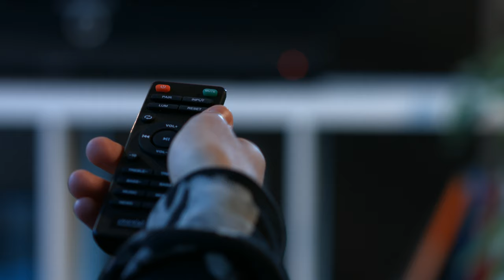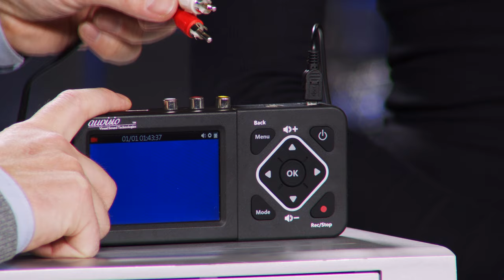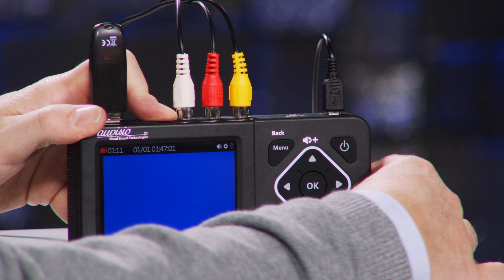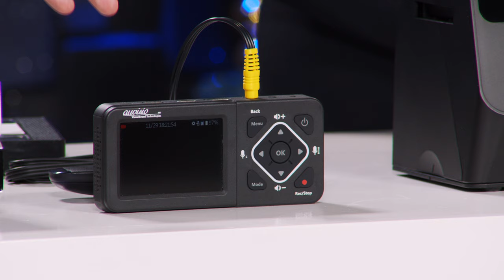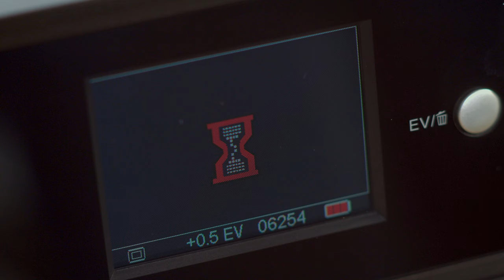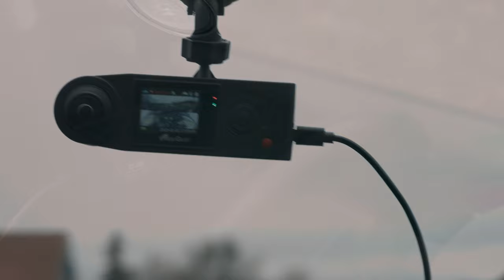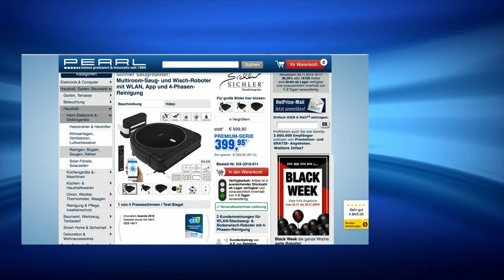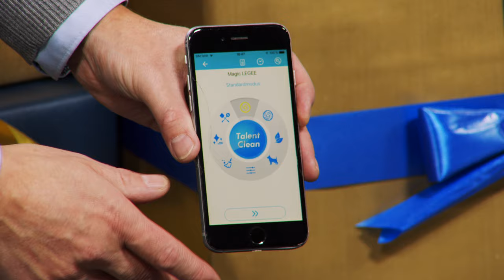Anne-Kathrin Kosch hat den besten Sound! Bei PEARL TV (November 2019) 4K UHD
In diesem Video zeigen Anne-Kathrin Kosch und Andreas Rogotzki alles rund um Wisch und Saugroboter.

(00:01:00) auvisio Zusatzlautsprecher (Soundbar für TV) - statt 119,90 EUR jetzt 59,99 EUR

(00:07:30) auvisio Soundsystem (Soundanlage) - statt 659,90 EUR jetzt 289,99 EUR

(00:13:30) auvisio VHS digitalisieren (Videorecorder) - statt 229,90 EUR jetzt 149,99 EUR

(00:19:30) auvisio - statt 369,90 EUR jetzt 229,99 EUR

(00:23:30) Somikon - statt 299,90 EUR jetzt 149,99 EUR

(00:29:30) Somikon - statt 399,90 EUR jetzt 149,99 EUR

(00:35:00) Somikon - statt 29,90 EUR jetzt 15,99 EUR

(00:37:30) NavGear Kamera für Auto (Auto Dashcam) - statt 249,90 EUR jetzt 122,99 EUR

(00:43:30) Sichler Wisch und Saugroboter: HOBOT LEGEE-688 Saug- und Wisch-Roboter, 4-Phasen-Reinigung & App (Saugroboter App)
Lassen Sie vollautomatisch saugen & wischen - auch bequem steuerbar per App
* Reinigt 6 unterschiedliche Bodenarten selbstständig
* Steuerung per Fernbedienung oder kostenloser App
* Angepasste Wasserzufuhr für optimale Wisch-Ergebnisse
* Erstellt virtuelle Karte Ihrer Wohnung und navigiert präzise
* Fährt dank Multiroom-Funktion alle Zimmer Ihrer Wohnung an
* Methodisches Säubern dank 4 verschiedener Reinigungs-Phasen
* Ein Knopfdruck für 4-Phasen-Reinigung: saugen, trocken wischen, Wasser sprühen, nass wischen
* Besonders gründlich: wischt 10-mal pro Sekunde, bewegt sich 20 cm pro Sekunde
* Mapping-Funktion per Laser für bis zu 484 m²: legt selbstständig eine Karte der Wohnung an
* Multiroom-Funktion: fährt einzelne Räume selbstständig an
* Sichere Navigation dank elektronischem Kompass
* Exakte Positions-Schätzung dank Gyro-Sensor: registriert und misst Drehbewegungen
* Steuert automatisch dank 7 Lasern und Stoßstange: erkennt Stufen sowie Hindernisse und umfährt sie, auch Teppiche
* Rutschfester Ketten-Antrieb mit 360°-Rad
* Seitenbürste für randnahes Reinigen: in Ecken und auch unter Möbeln
* Saugt und wischt 6 Bodenarten: Fliesen, Holz, Laminat, Marmor, Glas und Reisstroh-Matten
* 8 Reinigungs-Modi: Standard, Stark, ECO, Küche, Trocken, Haustier, Polieren und Benutzer (individuell programmierbar)
* Fährt selbständig an die Ladestation und putzt anschließend weiter
* Kostenlose App für Android und iOS: für Steuerung von Saugstärke, Wischgeschwindigkeit und Wassermenge sowie Kartenerstellung und Timer
* Fernbedienung zur manuellen Steuerung sowie für Auswahl der Modi und Funktionen
* Umweltfreundlich, da beutellos: abnehmbarer Staub-Behälter, 500 ml
* Dank HEPA-Filter auch für Allergiker geeignet
* Lautstärke: max. 62 dB(A)
* Langlebig dank bürstenlosem Motor
* Kapazität Wassertank: 320 ml
* Bis 40 °C waschbare Wischtücher, Material: 85 % Polyester, 15 % Nylon
* Ein/Aus-Schalter mit LED-Beleuchtung und 5-farbiger LED-Status-Anzeige
* Farbe: schwarz
* Leistungsaufnahme: 19 Watt
* Stromversorgung Roboter: LiPo-Akku mit 2.750 mAh für ca. 80 Minuten Laufzeit bzw. 150 m² Reinigungsfläche
* Stromversorgung Ladestation: 230-Volt-Netzteil
* Stromversorgung Fernbedienung: 2 Batterien Typ AAA / Micro (bitte dazu bestellen)
* Maße Roboter: 34 x 33 x 9,5 cm, Gewicht: 3,3 kg
* Reinigungs-Roboter PCR-8800.app inklusive Ladestation, Unterlegematte für Ladestation, Netzteil, Fernbedienung, 2 Paar Wischtücher, 3 HEPA-Filter, 3 Reinigungs-Bürsten, 4 Sprühdüsen, Wasser-Dosier-Flasche und deutscher Anleitung - Außerdem relevant oder passend zu: Reinigungsgerät, Haushaltshelfer, Geschenkideen, Elektrische, saugrobot, Haushalt, Wireless, Teppich